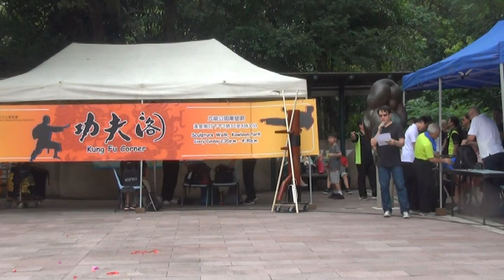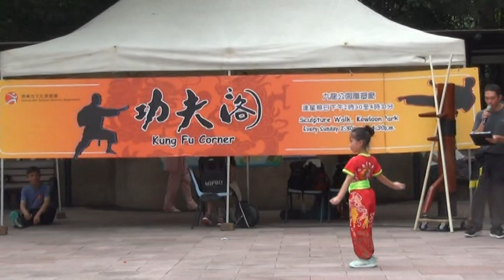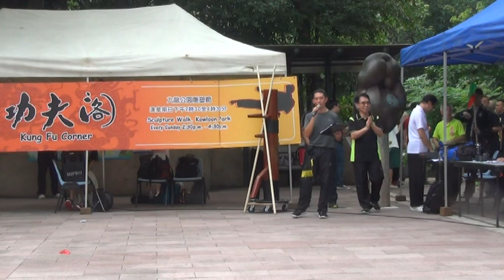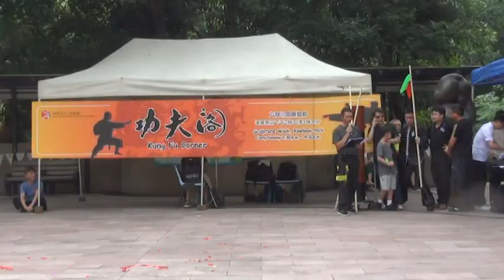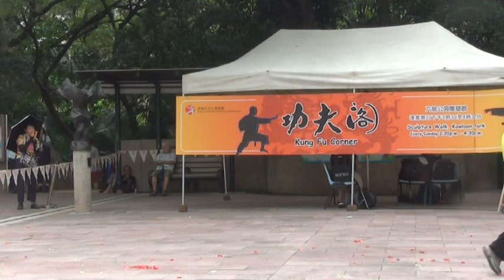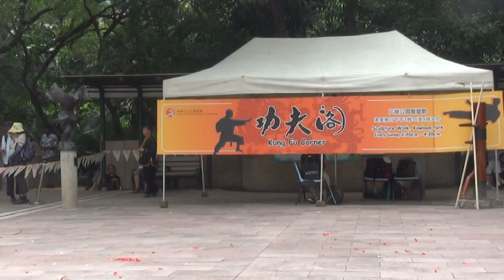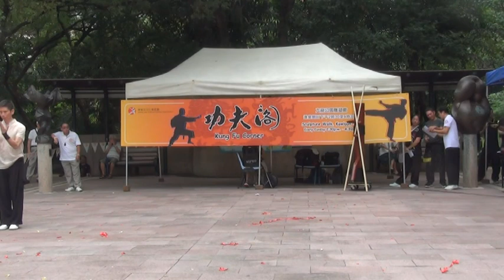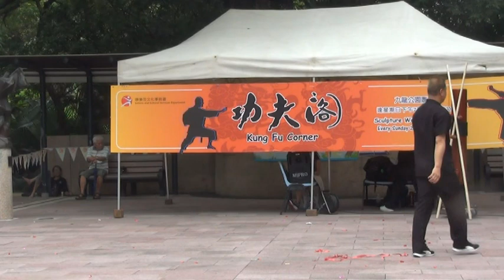香港功夫表演20180826詠春A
香港功夫表演好功夫20180826詠春A